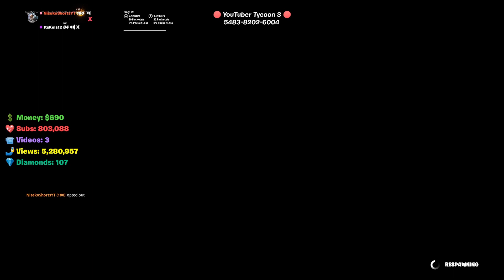YouTuber Tycoon 3